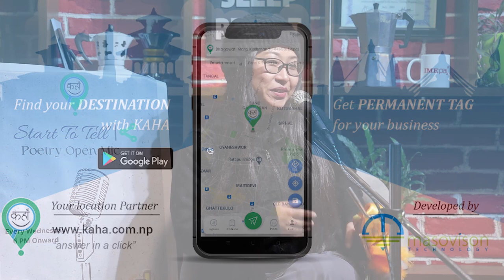निलम गुरुङ || DEAR FUTURE सासु || DEAR FUTURE बुडा || ओह काठमन्डौं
Neelam Gurung, winner of The Poet Idol Season I, have letters for her future mother in law and future husband along with the poetry for her heart's home, Kathmandu.

Ignite Your Soul with Words: Unleash Your Poetry at "Start To Tell" every Wednesday!
Craving spoken word fire that sparks inspiration and ignites emotions? Look no further than "Start To Tell," the thriving open mic poetry event taking Kathmandu by storm! Every Wednesday, after 6 PM, Bravo Cafe & Bar transforms into a vibrant haven for passionate poets and captivated listeners.

Unleash your inner bard: "Start To Tell" is your platform to share your original creations, whether it's a soul-stirring love sonnet, a powerful social commentary, or a playful whisper of a dream. The stage is yours, and the supportive atmosphere welcomes both seasoned voices and blossoming talents.

Immerse yourself in the pulse of Nepali poetry: Witness the magic unfold as established poets weave their lyrical tapestries and fresh voices bloom with raw talent. From poignant verses that echo life's complexities to playful rhymes that dance on the tongue, "Start To Tell" offers a kaleidoscope of emotions and styles.

More than just words, it's a community: "Start To Tell" is not just a stage, it's a vibrant community of souls connected by the magic of words. Share your thoughts, engage in discussions, and discover new favorites among the diverse range of voices. Every Wednesday, Bravo Cafe & Bar becomes a sanctuary for passionate expression and heartfelt connection.

So, whether you're a seasoned poet, a curious newcomer, or simply a lover of beautiful language, join us at "Start To Tell" every Wednesday at Bravo Cafe & Bar! Let your soul be swept away by the rhythm of words, and remember, every story starts with the courage to tell it.

Here's the quick rundown:

What: "Start To Tell" open mic poetry event
When: Every Wednesday, after 6 PM
Where: Bravo Cafe & Bar
What to expect: Original poetry, diverse voices, supportive atmosphere, community spirit
Call to action: Come share your voice, listen to others, and be part of the magic!